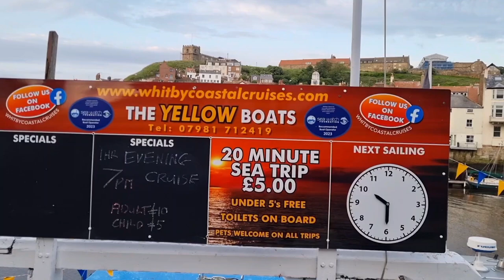Whitby SeaSide | One of the best Beach in England 🇬🇧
Whitby Beach North Yorkshire England UK